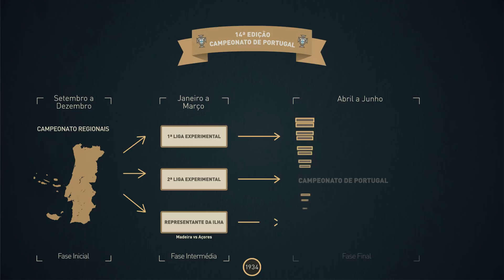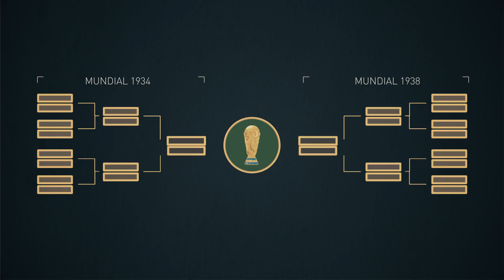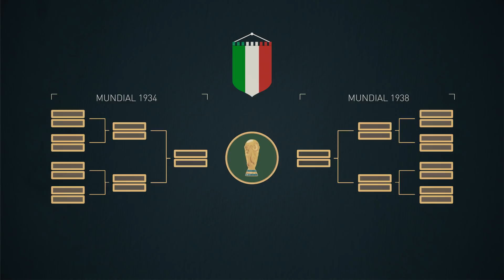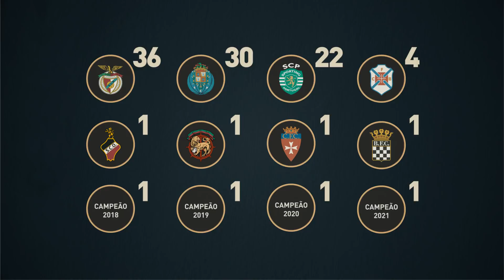SPORTING CLUBE DE PORTUGAL: A VERDADE SOBRE O CAMPEONATO DE PORTUGAL